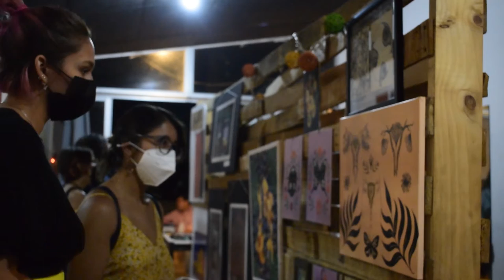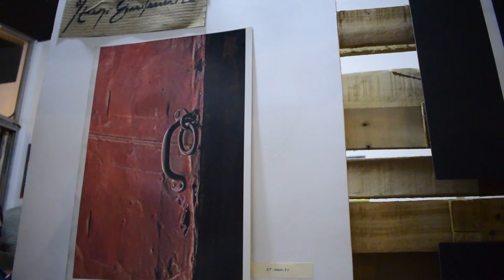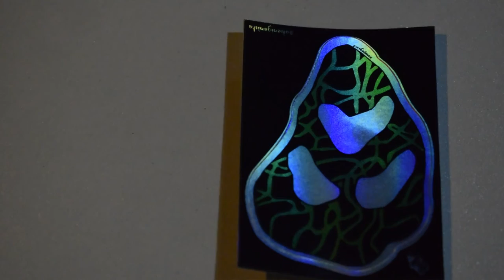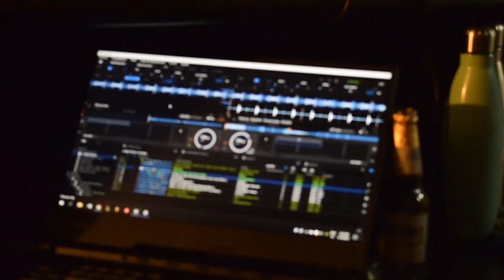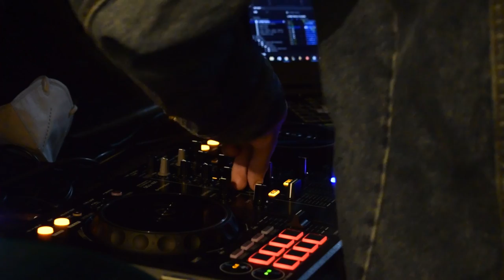Exposición artística revista REVER en la resi sv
Exposición de arte en la resi sv